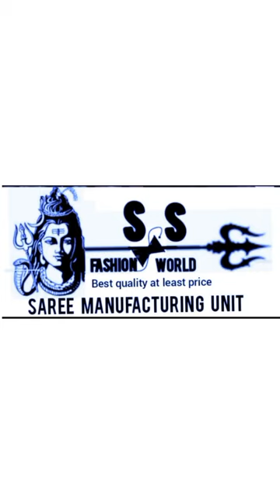ugadhi special offers||saritha reddy sarees|| free shipping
we are Manufacturer
wholesale available
single coriear available
bulk orders available
CUSTOMISE YOUR DRES CODE